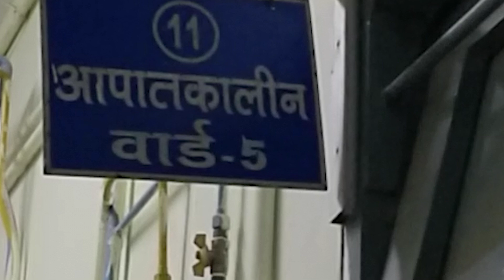'वो पेट दर्द से तड़पने लगा फिर उसे दिखना भी बंद हो गया' बिहार में ज़हरीली शराब पीने वालों का हाल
बिहार के छपरा जिले के मशरक गांव में ज़हरीली शराब पीने से कई मौतें हो चुकी हैं. कुछ लोगों को पटना के सरकारी अस्पताल रेफर किया गया है तो कुछ का इलाज छपरा सदर अस्पताल में चल रहा है. क्या है वहाँ कि स्थिति बता रही हैं दिप्रिंट की नूतन